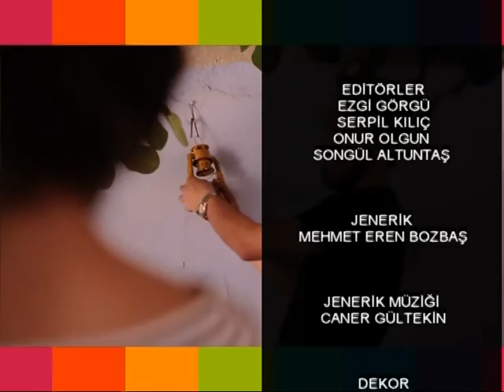Arka Bahçe - 23 Ocak 2016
Arka Bahçe'nin bu haftaki konukları Mert Fırat, Timur Acar, Kemal Aydoğan ve Merih Aşkın'dı.

Arka Bahçe her cumartesi 22'de Hayat Televizyonu'nda...